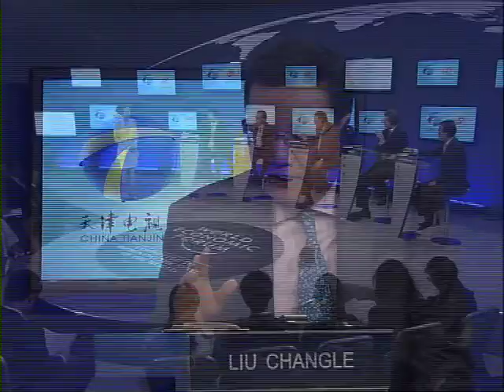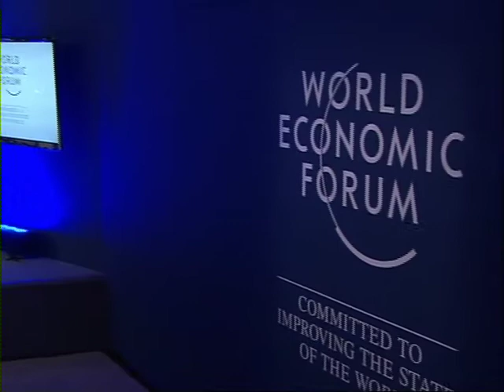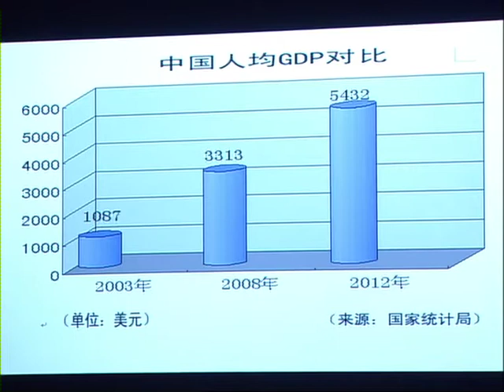Tianjin 2012 - China's Future Economy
What will be the sources of growth and prosperity in China's future economy?

- Exploring new markets and new sectors
- Navigating between government-guided development and market-driven growth - Moving up the value chain and avoiding the middle-income trap

· Martyn Davies, Chief Executive Officer, Frontier Advisory, South Africa; Young Global Leader
· Liu Changle, Chairman and Chief Executive Officer, Phoenix Satellite Television, Hong Kong SAR
· Lu Hongjun, President, Shanghai Institute of International Finance, People's Republic of China
· James S. Turley, Chairman and Chief Executive Officer, Ernst & Young, USA
· Zhang Bingjun, Corporate Chairman, Tianjin TEDA Construction Group,

Moderated by
· Hu Yi Hu, TV Presenter, Phoenix Satellite Television, Hong Kong SAR · Qu Fanrui, Reporter, Tianjin TV, People's Republic of China

Rapporteur
· Dan Breznitz, Associate Professor, Scheller College of Business, Georgia
Institute of Technology, USA